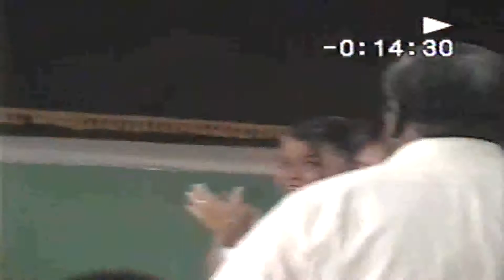Clausura Secundaria Ponciano Arriaga